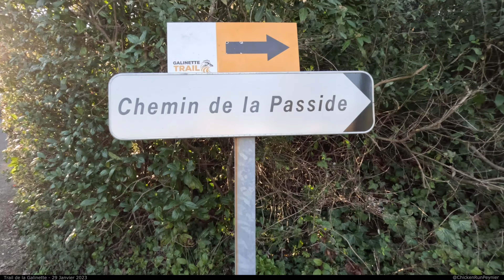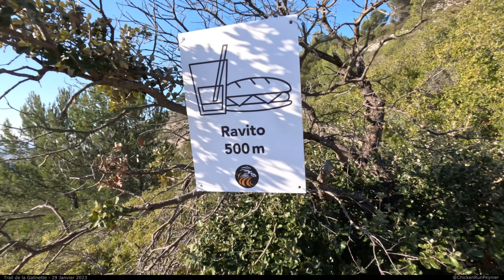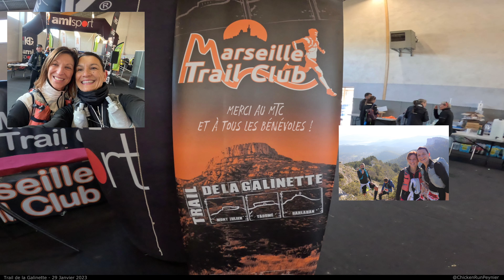Trail de la Galinette 2023 🐔 : la Galinette filmée par un Chicken 🐔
34km➡️1840m↗️↘️ : Trail de la Galinette 2023 à Cadolive, Bouches du Rhône, Provence
20ème édition organisée par le MTC - Marseille Trail Club - le 29 Janvier 2023
Première étape du Chalenge des Trails de Provence
Mont Julien - Pic du Taoumé - Garlaban (Les collines de Marcel Pagnol)

Les Nénettes de la Dual'inette (Hélène & Sandrine) sur 34km
Léo sur 45km
Julie sur 29km

⚠️ AVERTISSEMENT : Cette vidéo a été réalisée "en dehors de tout cadre professionnel ou commercial, avec du matériel individuel, portatif et non-aérien"

▬▬▬▬▬▬▬▬▬▬▬▬▬▬▬ 🎬 CHAPITRES 🎬 ▬▬▬▬▬▬▬▬▬▬▬▬▬▬▬
00:00 Arrivée sur Cadolive
01:56 Départ du 45km avec Léo
03:42 Départ du 29km avec Julie
05:55 Départ du 34km avec les Nénettes
13:06 Mario !
13:43 Entrée sur le Massif du Garlaban
16:18 Taoumé et Croix du Garlaban
16:52 Retour sur le 29km
17:48 Partie finale Julie
19:17 Partie finale Léo
21:12 Partie finale Nénettes
24:53 Arrivée des Nénettes

▬▬▬▬▬▬▬▬▬▬▬▬▬▬▬▬ 🔊 MUSIQUE 🔊 ▬▬▬▬▬▬▬▬▬▬▬▬▬▬▬
* Faith In Humanity - Audiorezout (FreeMusicArchive.org)
* Stone Heart - Adam Gray (TakeTones.com)